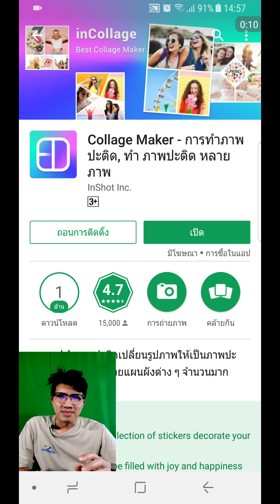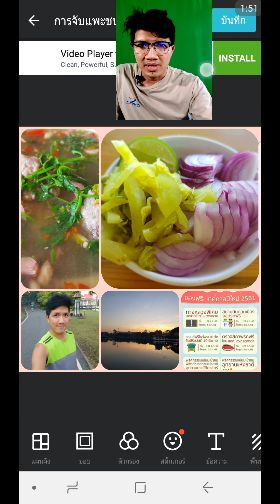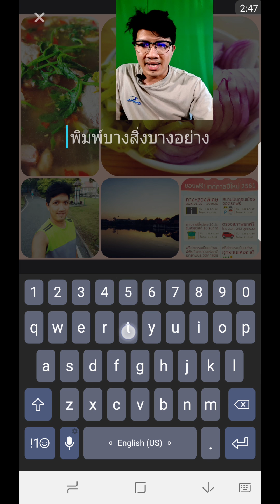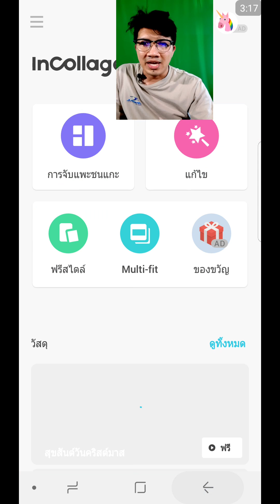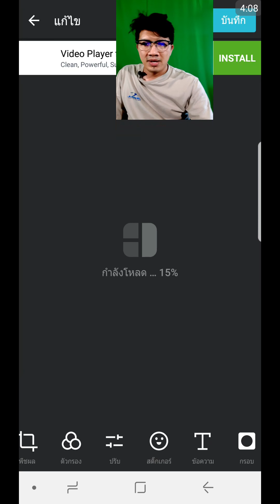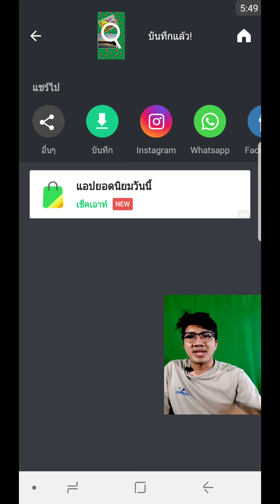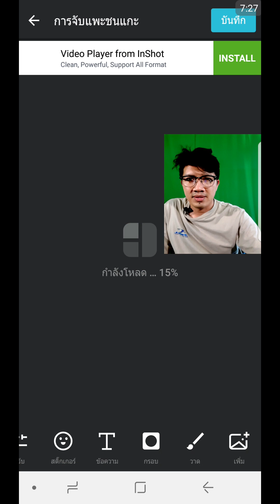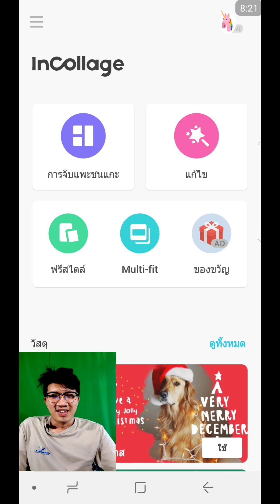แอปทำภาพปะติดหลายภาพเข้าด้วยกัน ตกแต่งรูปภาพ | Easy Android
แอปทำภาพปะติดเป็นแอปแต่งและปะรูปภาพเข้าด้วยกันที่ใช้งานง่าย มีทุกคุณสมบัติที่จำเป็นในการตกแต่งและทำภาพตัดปะ
แอปทำภาพปะติดช่วยเรียงรูปภาพเป็นตารางด้วยแผนผังอันหลากหลาย แต่ละแผนผังช่วยให้รูปภาพของคุณเรียงกันอย่างเป็นเอกลักษณ์และน่าตื่นตา คุณยังสามารถเพิ่มฟิลเตอร์ลงในแต่ละช่องได้ด้วย
แอปทำภาพปะติดช่วยให้คุณเรียงรูปภาพเป็นตารางและจัดได้ตามต้องการ คุณสามารถแชร์รูปภาพที่เรียงกันให้เพื่อนได้อย่างง่ายดาย
แอปทำภาพปะติดคือเครื่องมืออันยอดเยี่ยมที่คุณจะต้องรักอย่างแน่นอน นอกจากรเรียงรูปภาพเป็นตารางแล้ว ก็ยังมีความสามารถตกแต่งภาพอีกมากมาย
เพียงแค่เลือกภาพหลาย ๆ ภาพที่คุณต้องการและตะเข็บพวกเขามีรูปแบบที่แตกต่างกันเพื่อให้ภาพตัดปะของคุณ จับแพะชนแกะเป็นวิธีที่ดีกว่าที่จะแบ่งปันความคิดและความทรงจำของคุณ นอกจากนี้คุณยังสามารถใช้ตัวกรอง, สติกเกอร์ข้อความและผลกระทบอื่น ๆ ในการตกแต่งภาพตัดปะของคุณ

คุณลักษณะเด่น:
- อย่างรวดเร็วเลือกภาพจากแกลเลอรี่ของคุณ
- รูปแบบที่แตกต่างกันและแม่แบบ
- เพิ่มฟิลเตอร์, สติกเกอร์, ข้อความและภาพดูเดิลที่จะจับแพะชนแกะของคุณ
- หมุนได้อย่างง่ายดายซูมและพลิกภาพถ่ายของคุณค้างไว้และลากเพื่อแลกเปลี่ยน
- สีพื้นหลังน่ารักและตัวเลือกการออกแบบอื่น ๆ
- เลือกอัตราส่วนสำหรับการสร้างสรรค์ของคุณเช่น 1: 1, 3: 4, 5: 4, 9:16
- บันทึกผลงานของคุณในแกลเลอรี่ของคุณและแบ่งปันให้กับเครือข่ายสังคมเช่น Facebook, Instagram, Twitter และอื่น ๆ

ด้วยคุณสมบัติที่ง่าย แต่มีประโยชน์ทั้งหมดของเครื่องตัดปะช่วยให้คุณสามารถรวมภาพถ่ายหลายภาพเป็นภาพตัดปะที่น่าตื่นตาตื่นใจ นอกจากนี้ยังอาจช่วยให้คุณประหยัดพื้นที่จัดเก็บที่คุณจะไม่ได้มีการบันทึกทุกภาพของแต่ละบุคคล เครื่องตัดปะทำให้สนุกแก้ไขภาพและมีประสิทธิภาพ เครื่องตัดปะมีทุกสิ่งที่คุณต้องการสำหรับการแก้ไขภาพและการจับแพะชนแกะ คุณจะไม่พบเครื่องมือที่ดีกว่านี้!

ถ้าไม่อยากพลาดรีวิวแอป และเทคนิคการใช้งานที่น่าสนใจแบบนี้